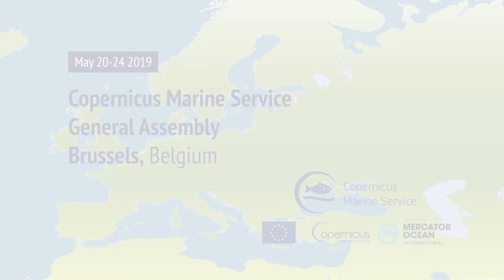Henning WEHDE - Head of Research & Advice Programme North Sea - IMR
Service Evolution